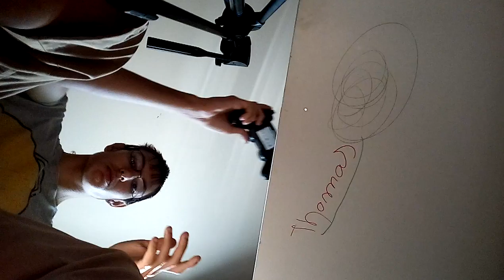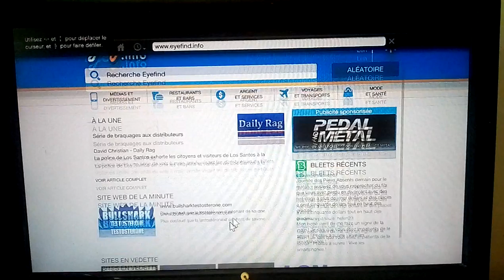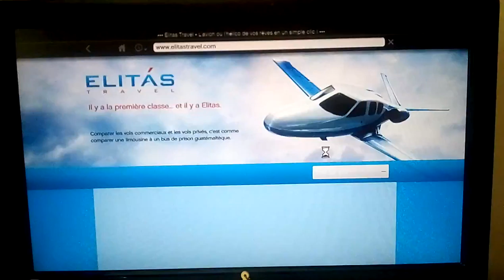Les Mystères sur GTA V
Bonjour à tous et à toutes aujourd'hui les mystères sur GTA V sont pas mal voilà